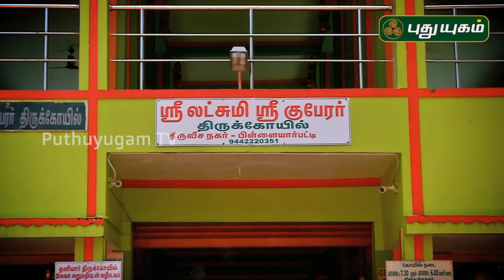Aalayangal Arputhangal | PROMO | 29/01/2020 | PuthuyugamTV